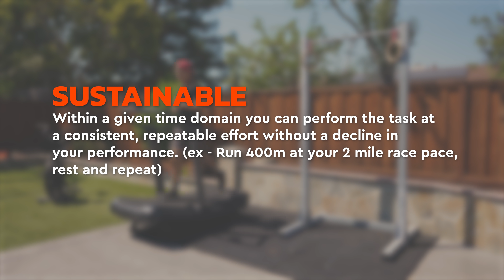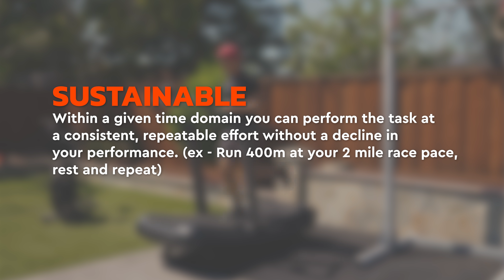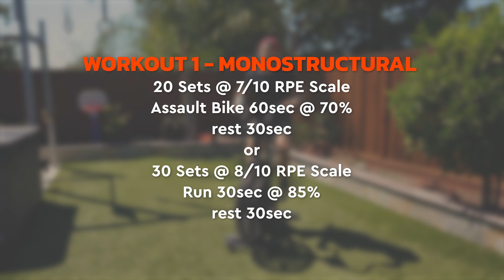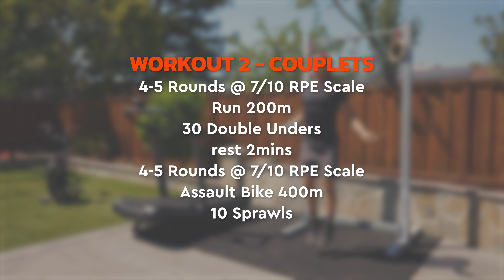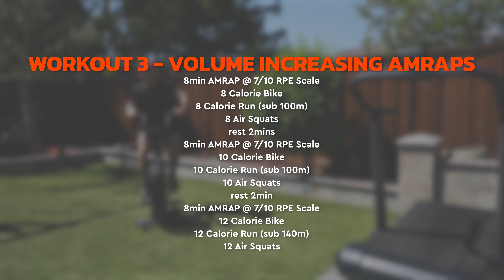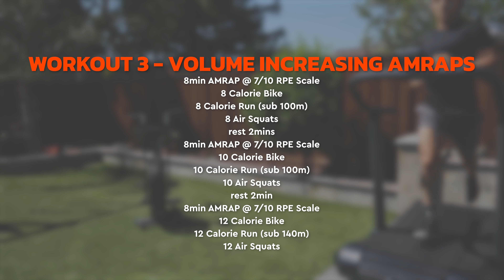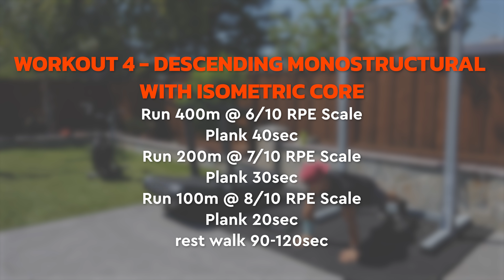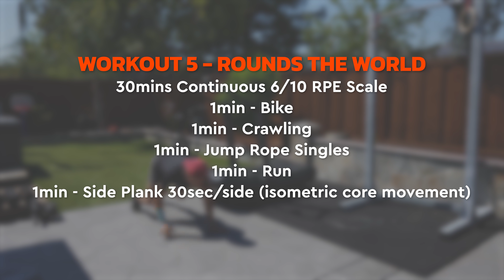30 Day Cardio Challenge!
What happens when you do 30 minutes of cardio for 30 days in a row? Here's the result of my cardio experiment, and how you too can love your cardio sessions.

Grab a free pdf with my cardio recipe for success and scalable workouts to try

And pick up your free Drink LMNT sample pack to get tasty electrolytes with no artificial ingredients.